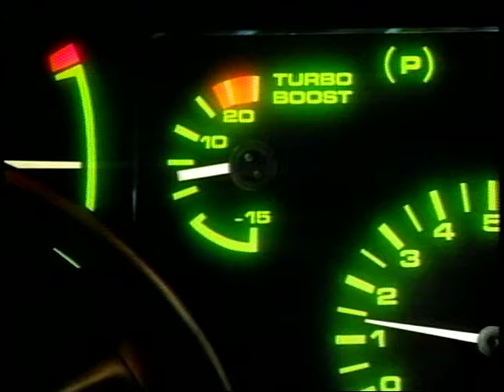Castroil engine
Very old commercial I worked on